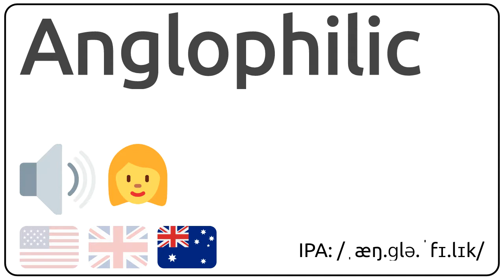How to pronounce Anglophilic in english?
How to pronunce Anglophilic in english
How to pronunce Anglophilic in american accent 🇺🇸?
How to pronunce Anglophilic in british accent 🇬🇧?
How to pronunce Anglophilic in australian accent 🇦🇺?

Como se dice Anglophilic en ingles?
Como se pronuncia Anglophilic en ingles?